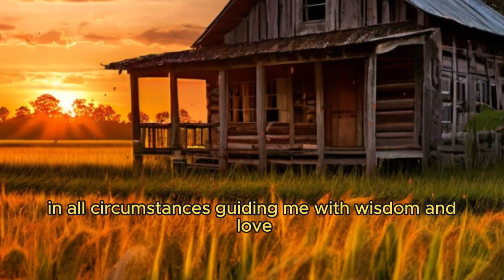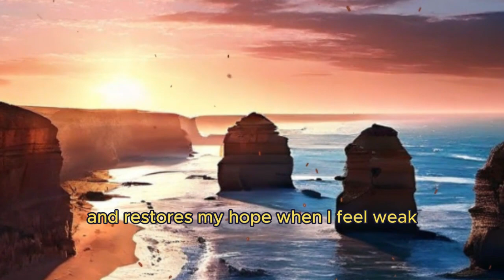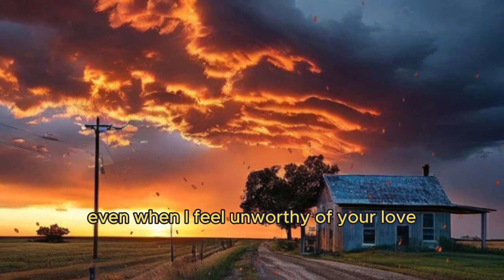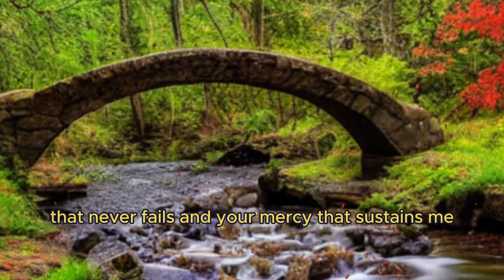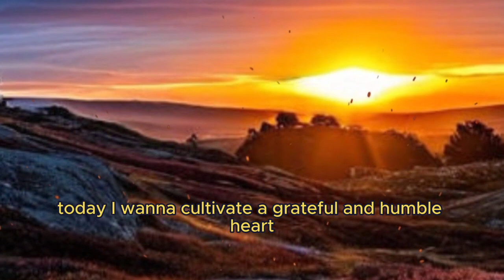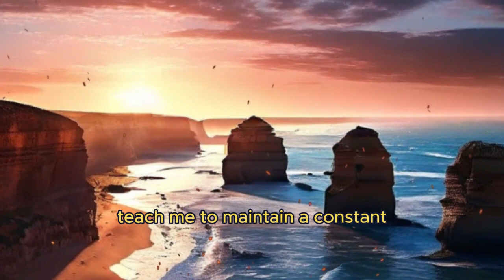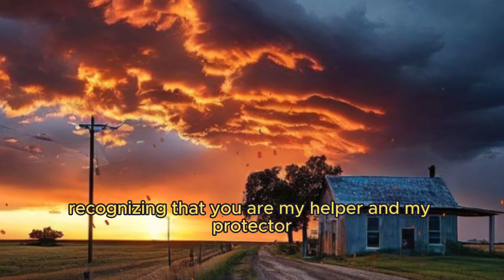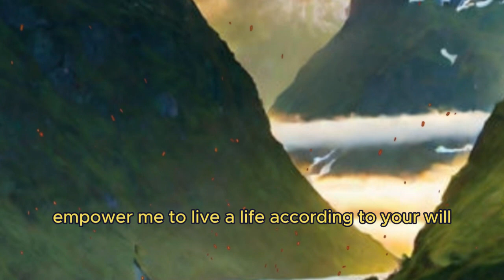Psalm 40 - Powerful Prayer for Difficult Times in Your Life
Discover the powerful prayer of Psalm 40 to find hope and comfort in life's most difficult moments. Psalm 40 offers words of faith and trust in God, showing how we can find strength even in adversity. This prayer is a source of comfort and spiritual strengthening, reminding us of God's constant presence in all circumstances. Watch now and allow these words to inspire and guide your journey of faith.